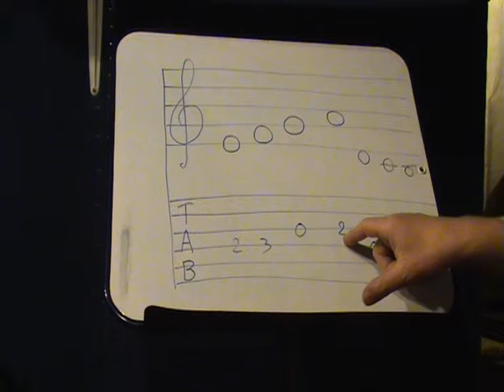Les bases du solfège 2 : la tablature ; pour grand débutant.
La tablature a été créée pour aider les guitaristes à lire plus facilement une partition. Il est indispensable de connaître son fonctionnement.
Une minute suffit à expliquer :)

tuto tablature guitare
explication tablature guitare
tuto guitare facile
comment lire partition guitare
tuto guitare débutant facile
les bases de la guitare
comment jouer de la guitare
apprendre la guitare